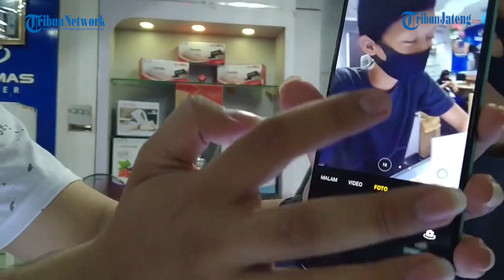Perbandingan Realme C11 dan Vivo Y12i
Selengkapnya Realme belum lama ini resmi meluncurkan ponsel teranyarnya di kelas entry level. Realme merilis seri Realme C11, sedangkan Vivo mengeluarkan Vivo Y12i. Di toko-toko smartphone, Realme C11 memboyong satu varian memori yakni 2 GB RAM 32 GB ROM dibanderol Rp 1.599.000, sedangkan Vivo Y12i tersedia varian 3 GB RAM 32 GB ROM dibanderol Rp 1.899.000. Selisih Rp 300 ribu dengan keunggulan RAM yang dibawa Vivo Y12i, bagaimana perbedaan kedua ponsel ini? Berikut perbandingannya.